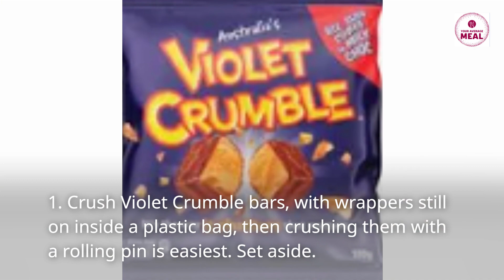Homemade Ice Cream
Here’s what you need 👇

600ml thicken cream
425g can of condensed milk
100-150g violet crumble bars

Method:

1. Crush Violet Crumble bars, with wrappers still on inside a plastic bag, then crushing them with a rolling pin is easiest. Set aside.
2. Whip cream thoroughly with electric beaters, then add tin of condensed milk. after mixture is thoroughly combined, beat in violet crumble chunks.
3. Freeze and enjoy 😉

I purchased these Hamilton Beach electric beaters from amazon just recently, they work a treat.

Hamilton Beach 6-Speed Electric Hand Mixer